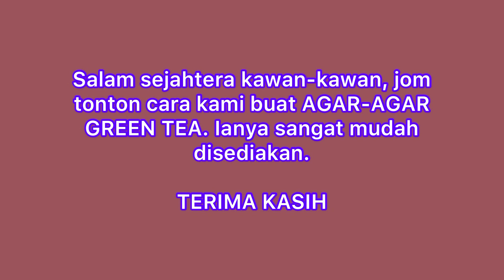AGAR-AGAR GREEN TEA MUDAH, 3 BAHAN SAHAJA.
Salam sejahtera kawan-kawan, jom tonton cara kami buat AGAR-AGAR GREEN TEA. Ianya sangat mudah disediakan, hanya tiga bahan sahaja.

TERIMA KASIH 🙏

Resepi Mudah Agar-Agar
Agar-Agar Green Tea